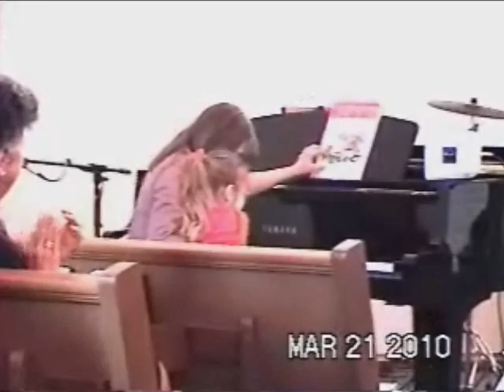Talia Offeratory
Talia playing Jesus Loves Me for Offeratory on March 21st, 2010